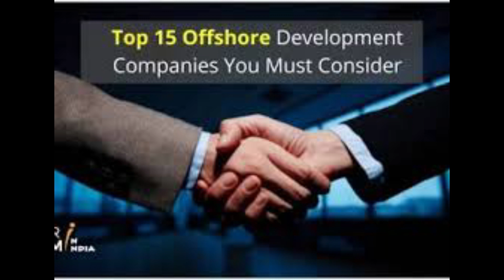Indian Pandora papers|indian crickters|indian bollywood|indian politcal parties|facts2.0|380 persons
Indian Pandora papers|indian crickters|indian bollywood|indian politcal parties|facts2.0|380 pesons